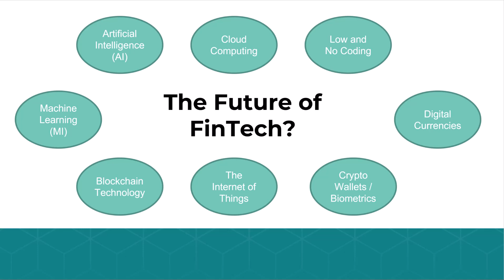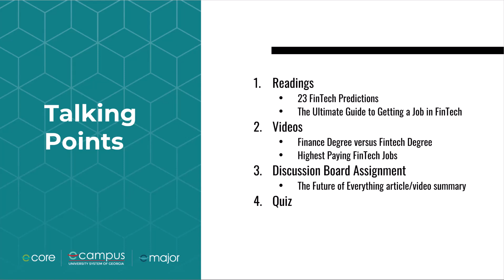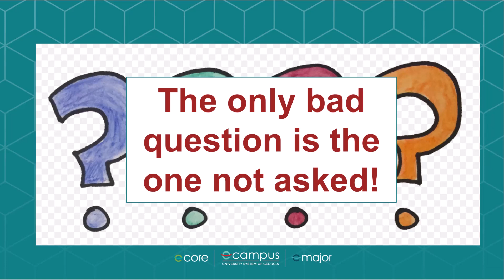The Future of FinTech - Module 6 Intro Video